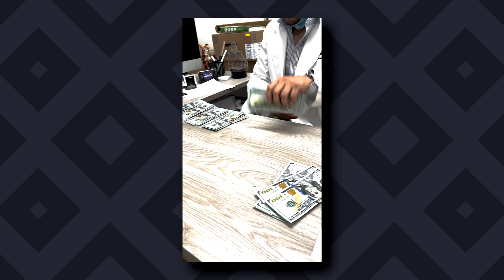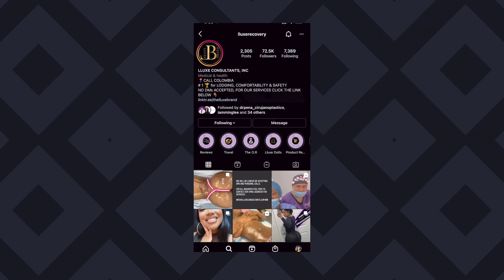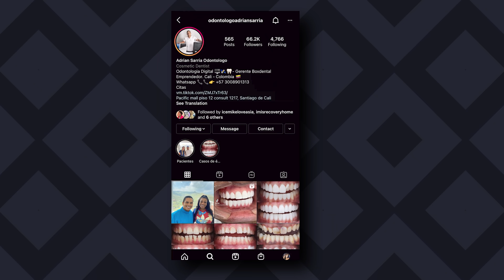BBL + Veeners in Columbia | Jorden Shockley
Hey gals, everything you need to know will be in this video. Sorry if you guys cannot hear me at times, I was out of breath lol!

• Will your butt soften up?
- yes your butt softens up over a couple of weeks

• Will you be doing any other surgeries?
- yes, my breast as a birthday gift

• how long do you have to stay there?
- a minimum of 12 days, but of course if you want to stay shorter you can

• what made you finally decide to get work done?
- I did the gym almost my whole life, I didn’t get the desired look I wanted, I was just strong as hell😂some people take a car, I took a plane! If you get what Im saying.

• How does this effect your mental health ?
- it definitely makes me more confident in my appearance, but I been the shi soooo It boosted It!

• Is there anything you could have done differently?
- for my first round I wish I would have waited and took more time in looking for a good doctor instead of being fast?

• Did you feel safe in Columbia?
- yes, there was security cameras everywhere and we were in a good neighborhood

• How long was your surgery?
- 5 hours

• What should I bring?
- cash money! They like all cash but credit card is an option. They supply mostly everything you need so don’t worry. Just make sure you have essentials.

• Pain Level?
- 5

• Does lipo itch?
- Soooooo much!!! I almost cried the first round I was itching so bad!!!

• Did they redo your belly button?
- no that is only for tummy tuck

• Any documents needed for traveling?
- girllll yes!! Make sure that Columbia immigration form is filled out or you won’t be going to Columbia. Do it days prior to departure. I had to push my flight back because I was having problems and they needed that form to let me through!

💕 Thank you all for your support and best wishes, I appreciate it all💕!